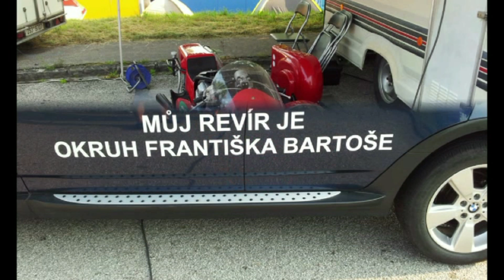MotoMat - Okruh Fr Bartoše 2012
MotoMat